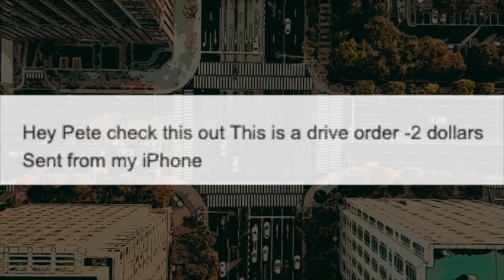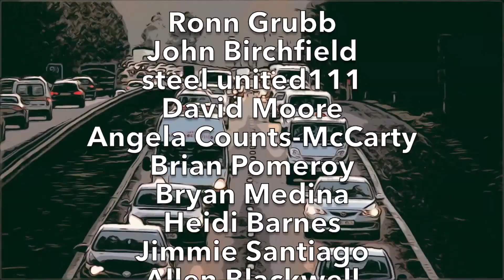DASHERS WANT TO QUIT AFTER DISCOVERING THIS AND THIS IS THE SAD REASON WHY! *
Today's Video Topic: "DASHERS WANT TO QUIT AFTER DISCOVERING THIS AND THIS IS THE SAD REASON WHY! *". HA! I caught you reading this! Leave a quick comment so I know you saw it saying "COMMENT DETECTED!" 👇  (CLICK ‘SHOW MORE’ BELOW) 👇

Ronn Grubb!

I'm So Sorry DASHERS... This Will MAKE You QUIT DOORDASH TODAY... (WHAT YOU NEED to KNOW)